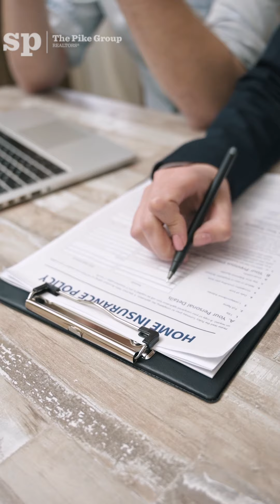You SOLD your home in HALIFAX! Now what?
"You just SOLD your home in Halifax! 🎉 Congrats to YOU 🎉 Now, you can move onto your next adventure. 🌟
Wondering what your next steps are? 🤔

 As an experienced real estate professional, and I'm here to assist you with all your buying and selling needs 💪 Let's work together to make your dreams a reality! ✨

Sandra Pike
Listing Specialist